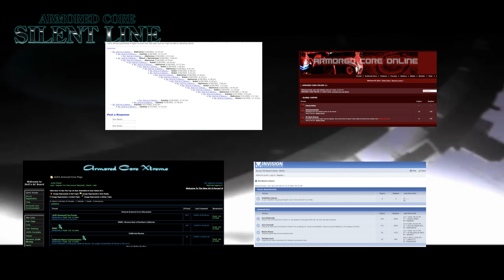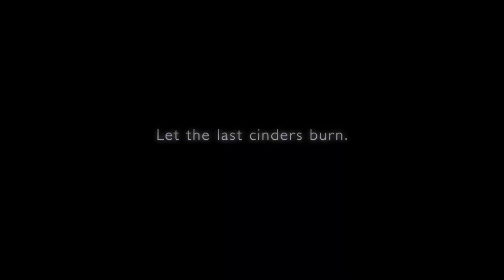A Brief History of Armored Core and the Community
Just experimenting with my first video essay version of something I wrote for ravenrepublic.net. I hope you'll forgive the crude video editing. It's sorta my first.